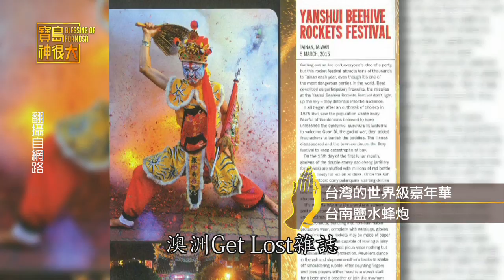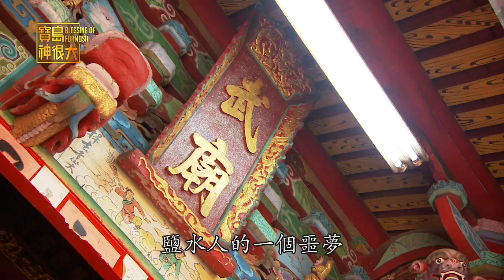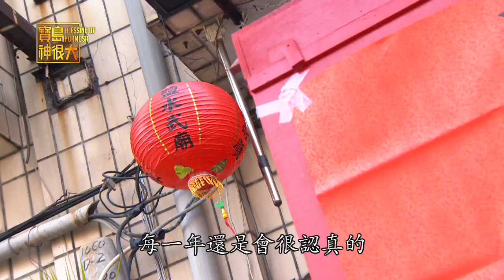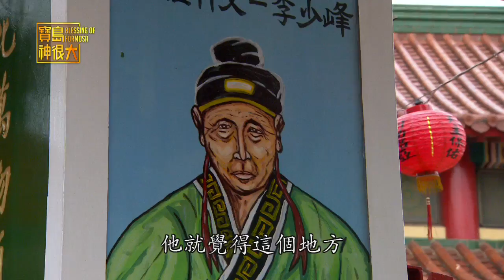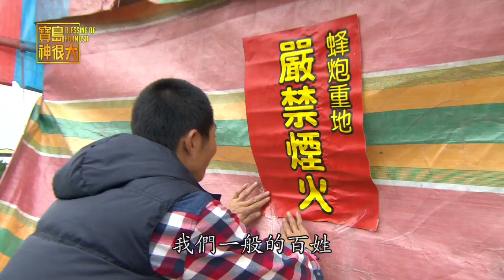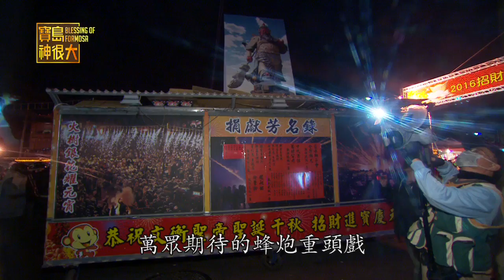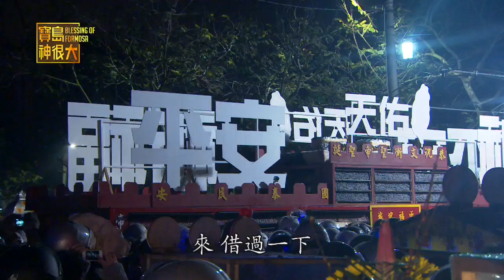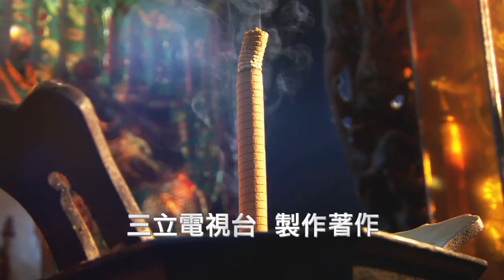【台南鹽水蜂炮】台灣的世界級嘉年華 天主教堂在台灣的第一座炮城 連阿豆仔都專程來「討皮痛」！？ | 寶島神很大 ep.088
鹽水蜂炮被外國雜誌評選為世界十大最佳慶典 原本只是單純的謝神活動，如今躍上世界舞台，成為台灣民俗文化之光！教堂也來做炮城！？講台語的神父你有沒有看過？？許多阿豆仔專程搭機來台「討皮痛」！！！ 這樣世界級的國際盛會，身為台灣人的你有參加過嗎？

買書傳送門
【我的媽呀！林小姐】